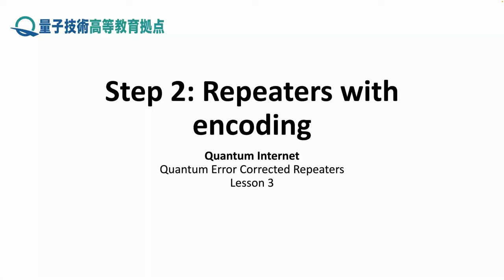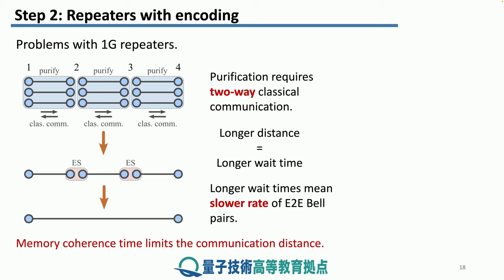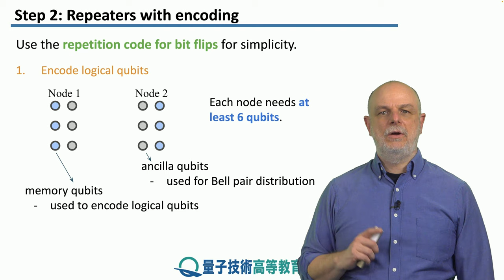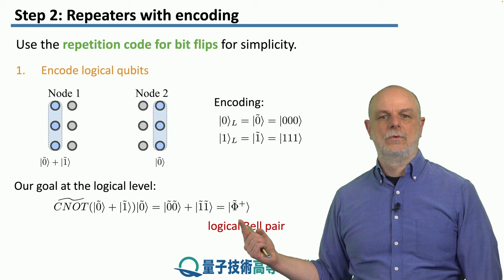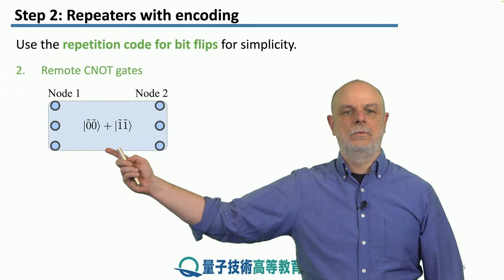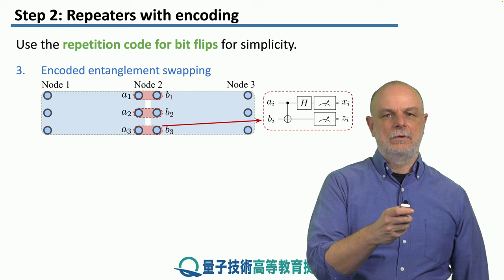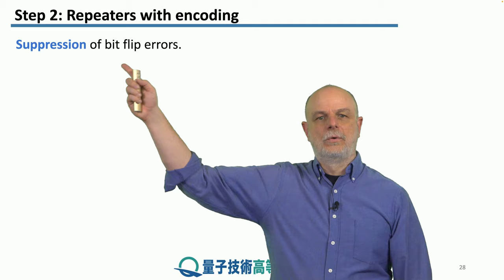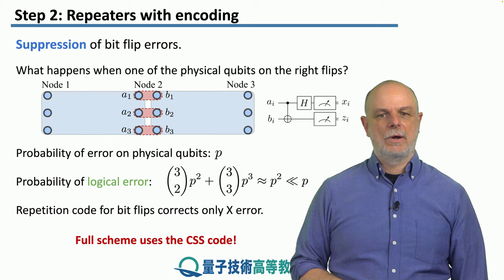3-2 エンコード付きリピーター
レッソン　3　量子誤り訂正リピータ
ステップ　2：　エンコード付きリピーター
量子誤り訂正を用いて、2G 量子リピータの演算エラーに対処する方法を見ていきます。